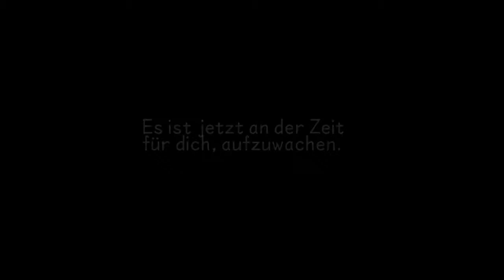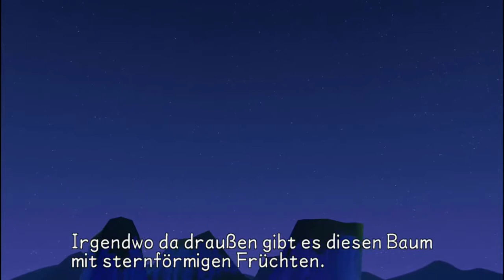Let`s Play Kingdom Hearts Birth by Sleep #1 Terra, Aqua und Ventus